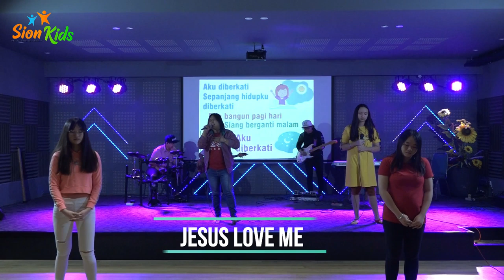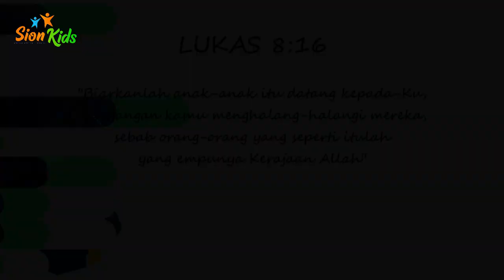SION KIDS MINGGU, 14 JUNI 2020